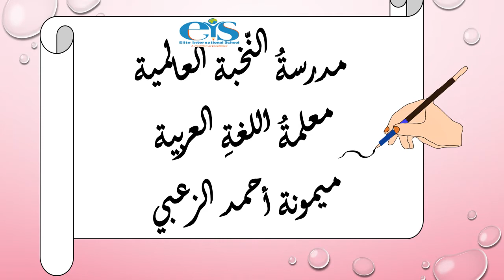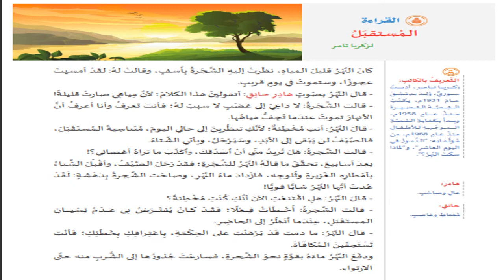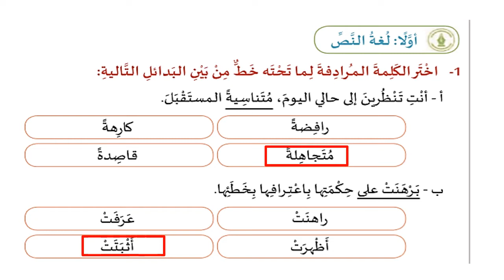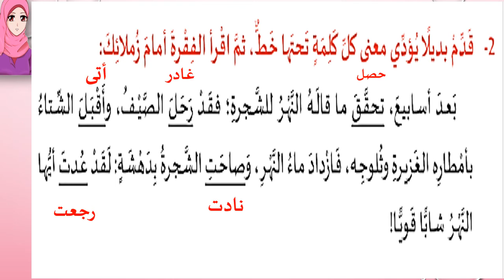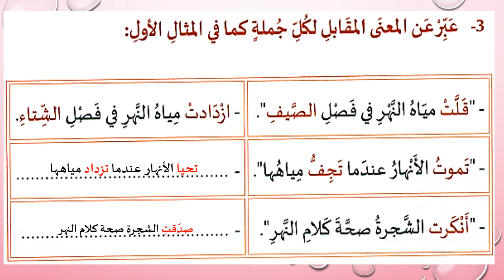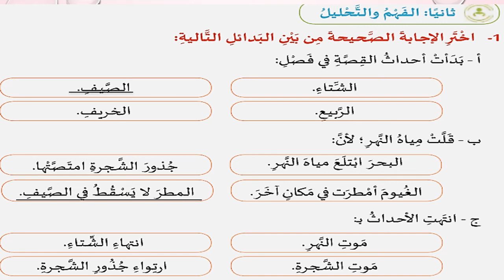صف خامس لغة عربية المستقبل